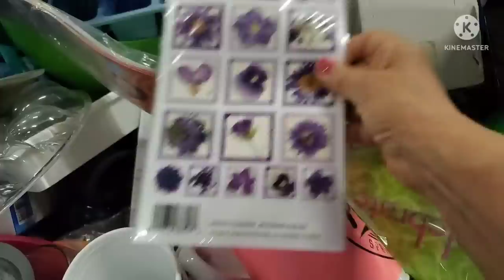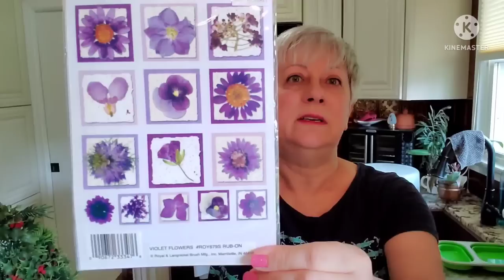Weekly Sunday Thrift Haul / Outlet Haul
Welcome to my weekly Sunday thrift haul. I went to the Durham Rescue Mission bins yesterday. I hope you enjoy the thrift with me and the haul. Let everyone know what your favorite fine was from this haul.
Hugs, Joanne